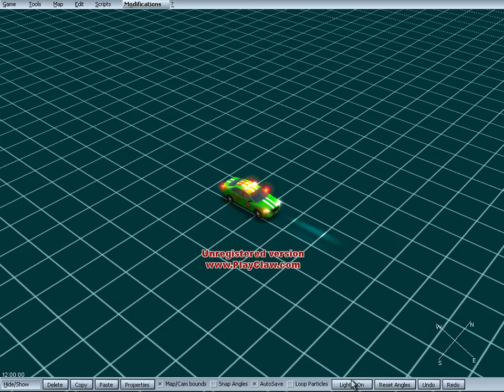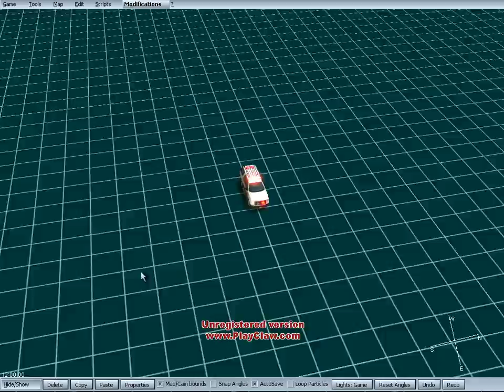Beaver Creek Mod Emergency 4 FD Command Car Preview #1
A preview of Chief 1501 and Assistant Chief 1502 for the Beaver Creek mod for the game Emergency 4/911 First Responders. Both units have edited lights.